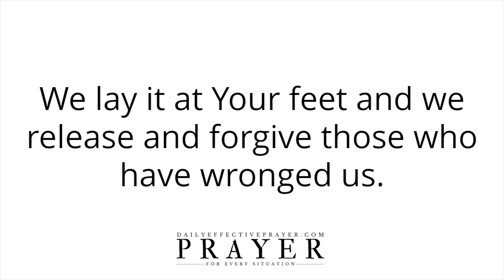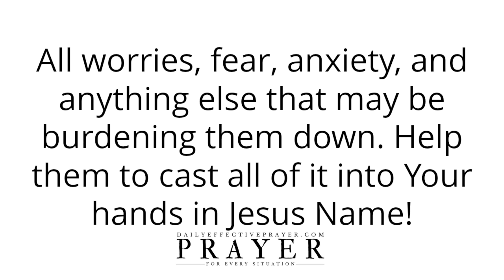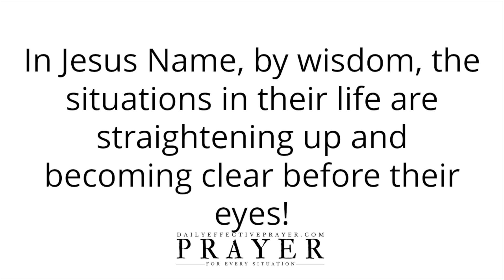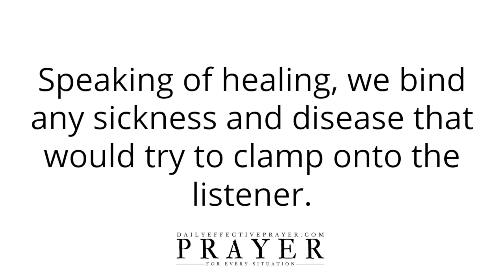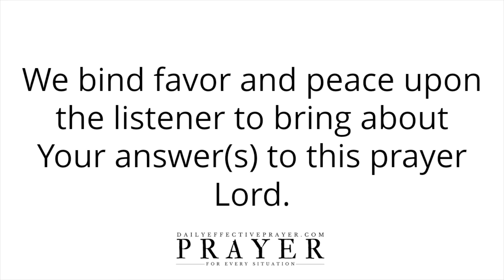Prayer For Immediate Help | Get Immediate and Instant Results From God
All I ask you to do is to agree with me as I pray and we seek our Heavenly Father regarding prayers for immediate need.

Speak it daily or listen to this video over and over again and allow the Word of God concerning this prayer for immediate results to reach deep into your spirit.